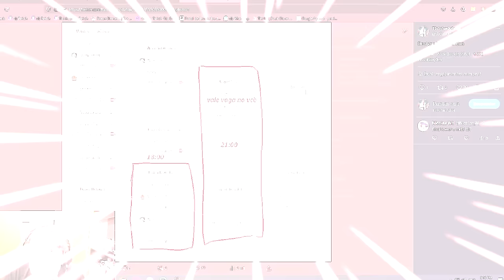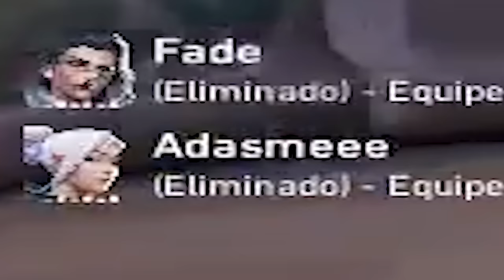EU SEREI SEU CURANDEIRO!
O CARA TEM MTA MIRA!